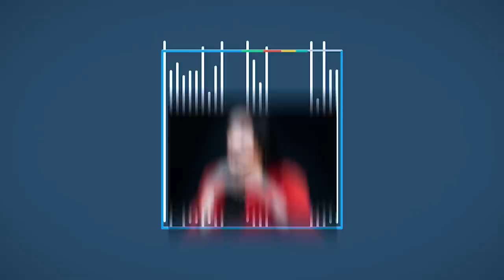VOCÊS NÃO VÃO ACREDITAR QUE EU FAÇO ISTO!!! | Inês Faria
Quem mais com manias estranhas?

Beijinhos,